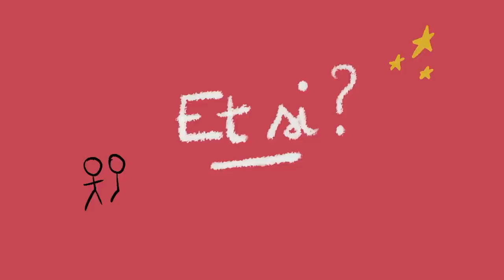DRAW MY LIFE : Être heureux, mon évolution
🖤Hello, vient ici ptit chenipan !

🖤 Bien le bonjour, voici un petit bout de mon âme et d'apprentissage. C'est une vidéo qui me tient beaucoup à coeur et qu, j'espère pourra t'aider.
Soyez-vous même et aimez-vous, arrêtez de vous encombrer le coeur de superflue, et sache une chose c'est que non, la beauté ne fait pas le bonheur, l'argent non plus !

Dessin et écrit : ma petite personne !

et si tu as lu jusqu'ici ecrit le mot "nuage" en commentaire !